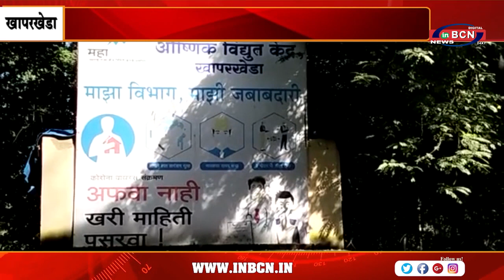खापरखेडा बिजलिघर मे हुआ हादसा | INBCN NEWS